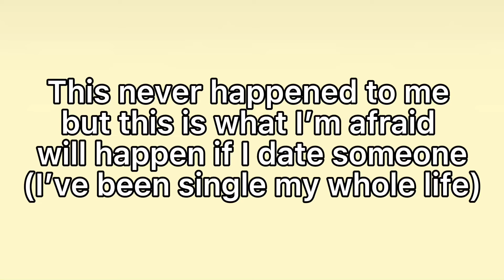❤️‍🩹Friends don’t look at friends that way❤️‍🩹(ORIGINAL?)